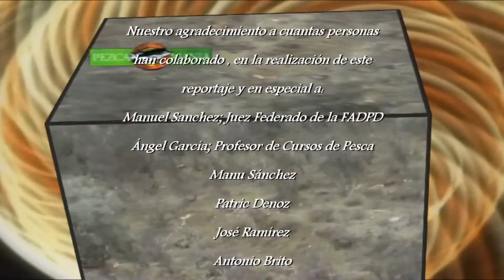LA PESCA PRÁCTICA (Black-Bass con Vinilos al Texas)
Es evidente que en este programa somos afines al mundo del Black Bass y de la Trucha como especies y que principalmente nos decantamos por la pesca al lance. Principalmente por ser las especies que más a mano tenemos para la práctica de la pesca deportiva y para la realización de reportajes, pero eso no significa que desdeñemos otras especies y otras técnicas de pesca. En este maravilloso mundo de la pesca deportiva, la caza deportiva y la naturaleza, estamos abiertos a todo. De hecho y desde estas líneas queremos lanzar un reto o un ofrecimiento a todo aquél, que esté interesado en proponernos un reportaje y que esté dispuesto a que lo realicemos guiados por su mano.
El reportaje de hoy de "Pesca Práctica" está dedicado a la pesca del Bass con Señuelos de Vinilo, precisamente inspirado y auspiciado por las sugerencias recibidas por parte de muchos de nuestros subscriptores de ese gran país como es México a quienes especialmente dedicamos el programa de hoy, esperando sea de su agrado y lo encuentren tan interesante como didáctico. Debido a su excesiva duración lo hemos dividido en dos partes, para un mejor visionado, sin que este llegue a evidenciarse demasiado engorroso. Para este programa hemos contado con la inestimable colaboración de Manuel Sánchez, socio fundador del Club Bass Córdoba, antiguo Pescador Deportivo con una dilatada experiencia en competiciones y actualmente, Juez de Concursos Federado por la Federación Española de Pesca Deportiva y Profesor de Cursos de Pesca para la obtención de la Licencia de Pesca. Manuel Sánchez es un veterano y pionero en la pesca del Black Bass en España y uno de sus principales propulsores allá por finales de los años 70 del pasado siglo, además de ser introductor de muchos tipos de señuelos y técnicas para su pesca procedentes de los EEUU. Les recomendamos expresamente sus magistrales explicaciones sobre montajes, técnicas, trucos y consejos, que sin duda les serán de mucha ayuda u utilidad en la pesca del centárquido.
Hablar de las pesca del Black Bass con Señuelos de Vinilo, es hablar de un extenso mundo que proporciona material, no solo para un programa, si no para una serie de programas. No obstante hemos intentado resumir y sintetizar lo más importante para iniciarse en la pesca de este excéntrico pez, para el que principalmente se diseñaron los señuelos de vinilo y para en que se han desarrollado técnicas de pesca  en exclusiva, a pesar de que muchas de ellas se han extrapolado a otras especies. El mundo del Señuelo de Vinilo y sus técnicas, es un mundo en constante evolución y desarrollo técnico por parte de fabricantes y pescadores profesionales, por lo que posiblemente realicemos algún reportaje más, centrado en algún tipo de señuelo o técnica concreta, que pudiera habérsenos quedado en el tintero. Como siempre esperamos que el programa sea de su agrado y les anunciamos que el próximo programa de NATZAYA, quizás lleguemos a sorprenderlos, por estar dedicado a una especie y técnicas, poco habituales por este programa.